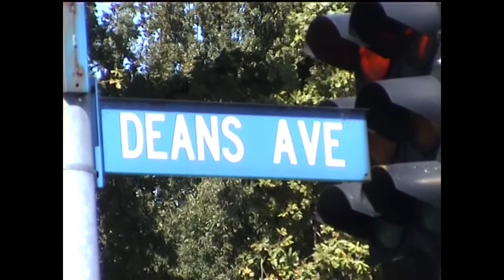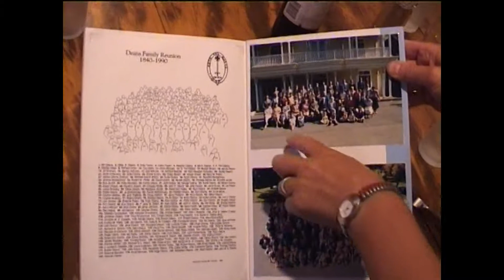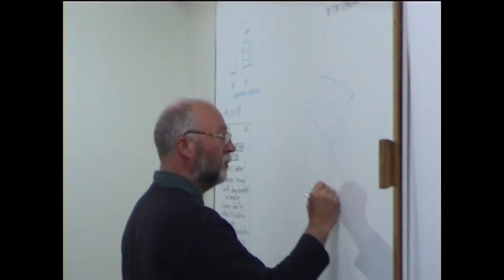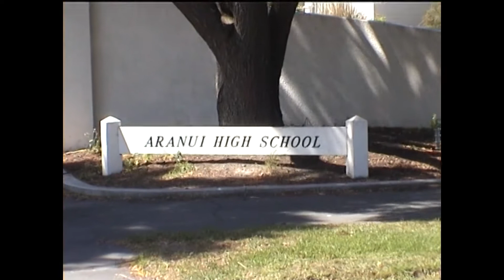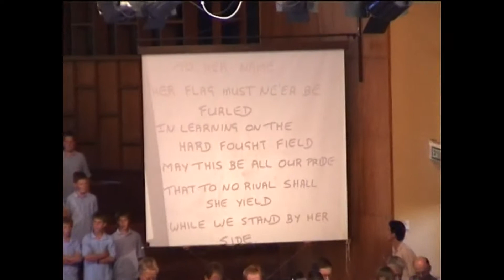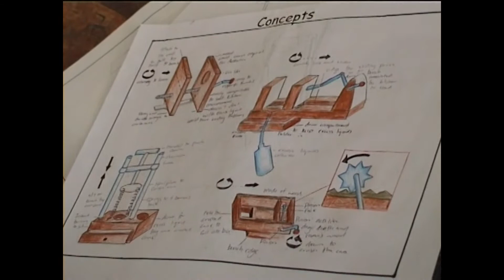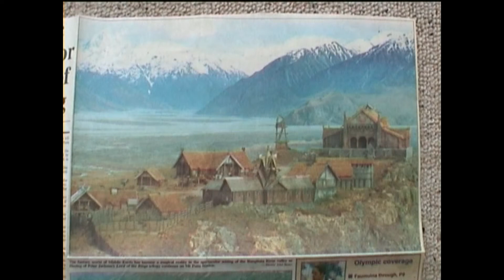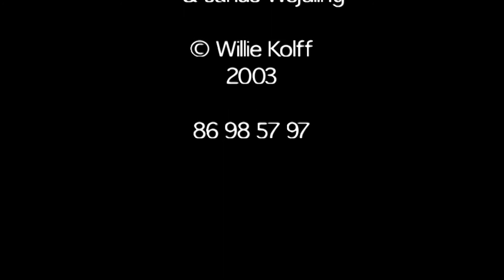A Slice of Life of Young New Zealanders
An overview of NZ's geography, history and culture. Target group: Danish school pupils learning English, where the curriculum requires them to have a knowledge of English speaking countries.
I am a NZ teacher married to a Dane living in Denmark since 1977. The content of this film is a result of filming during my many visits to NZ during the 90s. Even though produced in 2003 many aspects are still relevant today.
See also  on this channel.  "New Zealand - snippets from past and present"
"New Zealand - not only sheep and scenery"